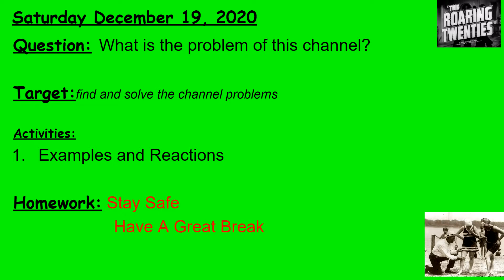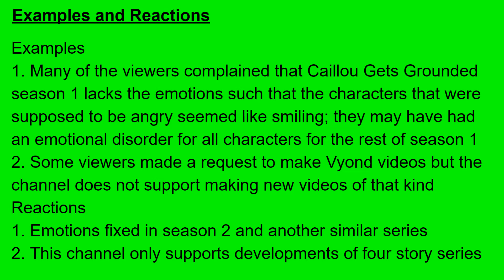Channel Problems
This channel faced several problems. Examples include lack of emotions in GoAnimate/Vyond season 1 videos and requests to make new videos through Vyond. However, the emotional problem was fixed through the fact that nearly all characters in season 1 had emotional disorders while later seasons had emotional disorders recovered. However, the channel does not support making Vyond videos and only supports new videos about the four story series in which the series are to be produced each season, the development of the series, the release, and everything about the series.

If I miss anything, check the links above or comments below.